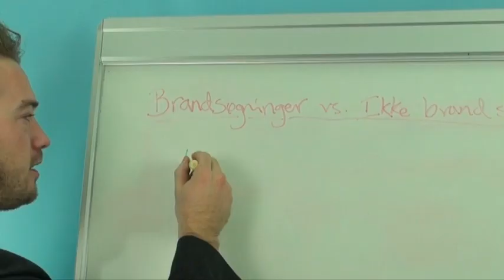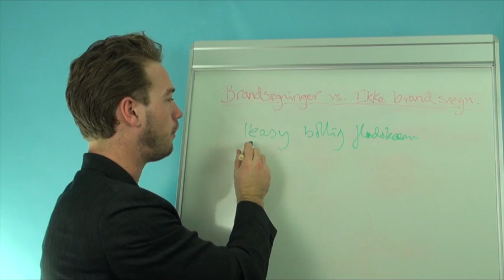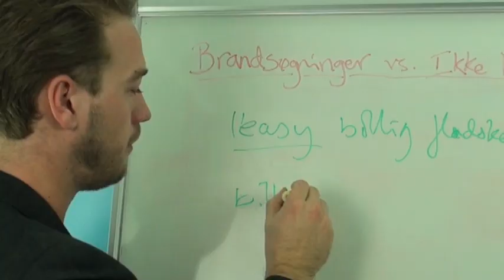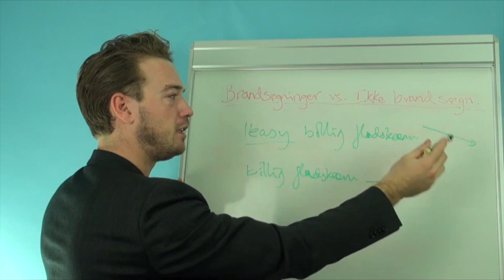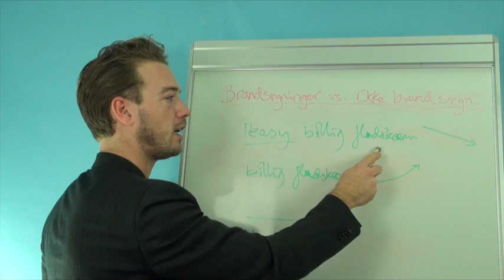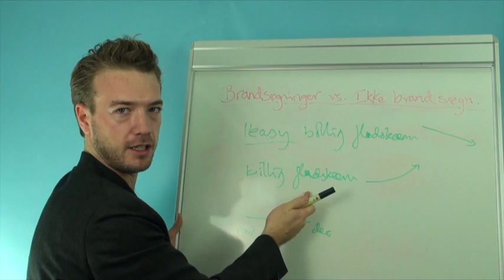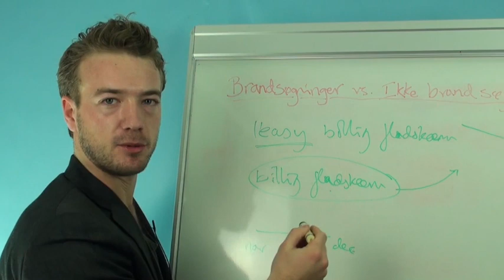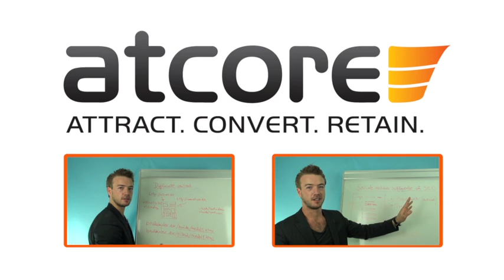SEOnsdag: Brandsøgninger VS Ikke-brandsøgninger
I denne uge fortæller Thomas fra Atcore om forskellen på brandsøgninger og ikke-brandsøgninger, og hvorfor de gør en forskel, nå du kigger på dine tal i f.eks. Google Analytics.

Gik du glip af tidligere udgaver af SEOnsdag? Så har vi også lavet videoer om følgende:

Derudover har vi skrevet et blogindlæg, der handler om at komme i gang med søgemaskineoptimeringen